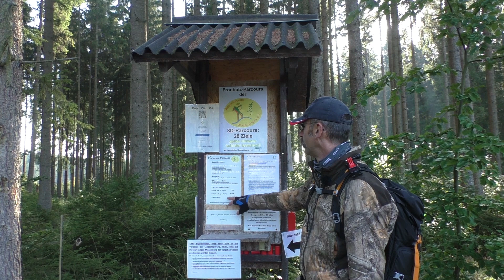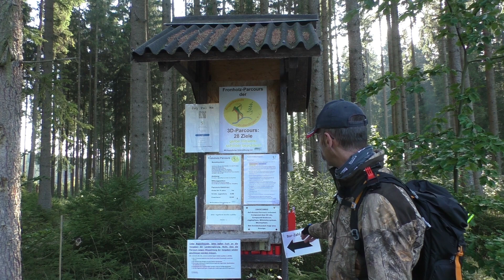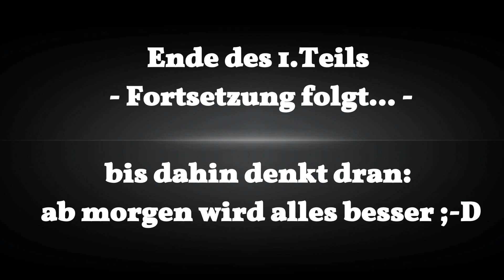Pfeil und Bogen: 3D Bogenparcours der Bogenfreunde Wolterdingen #1 / Bogensport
Kurz hinter Donaueschingen befindet sich der Jagdparcours der Bogenfreunde Wolterdingen.
Der 3D Parcours bietet 28 Abschusspflöcke in einem schönen Waldstück, ganz in der Nähe des Gamshorntrails und der bekannten Hochwaldtour. Der Bogenparcours führt durch abwechslungsreiches Gelände und hat einige (für mich) trickreiche Schüsse parat.

Einfach zu finden, gut zu laufen und mit zivilen Preisen bietet er sich für  kurzweilige Runden an.
Auch wenn er in unmittelbarer Nähe zu den oben erwähnten Parcours liegt, hat er dennoch seine Daseinsberechtigung: manchmal ist die Hochwaldtour zu lang und der Gamshorntrail zu steil - dann aber los, zu den Wolterdinger Bogenfreunden. Er schließt in meinen Augen die Lücke, zwischen diesen anderen Einrichtungen. Wobei die Wolterdinger - dies möchte ich betonen - ihren Jagdparcours eigenständig bettreiben!! UND der Parcours ist auch im Winter für die Bogenschützen geöffnet.

Viel Spaß beim Video und 'alle ins Kill'

Über ein Abo freue ich mich sehr - UND 'Glocke' drücken nicht vergessen, dann verpasst Du kein Video mehr ;D
Weitere Videos über den Bogensport, Western, Wandern und Reisen, etc. findet Ihr hier auf meinem Multithemen Kanal. Viel Spaß dabei... Ciao, Robert